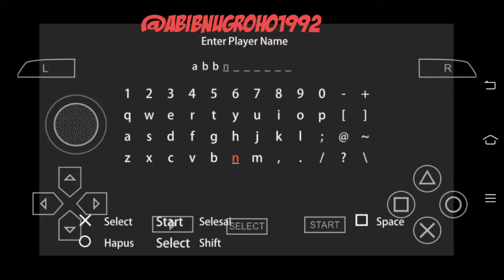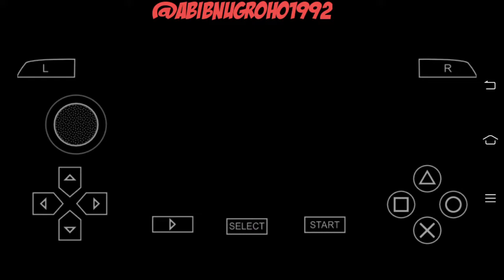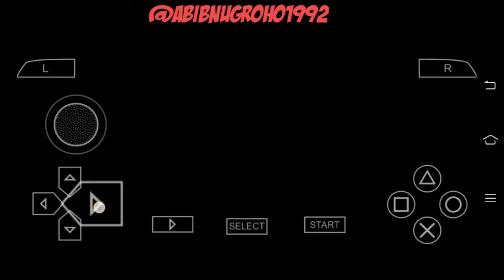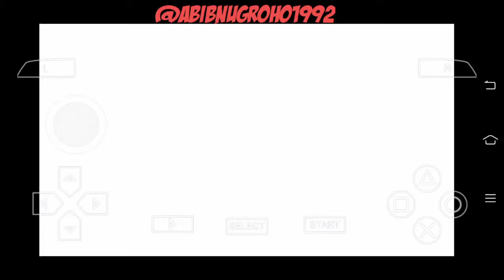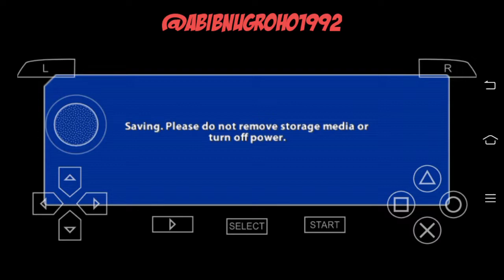Game PSP: DRAGON BALL Z TENKAICHI TAG TEAM part 1